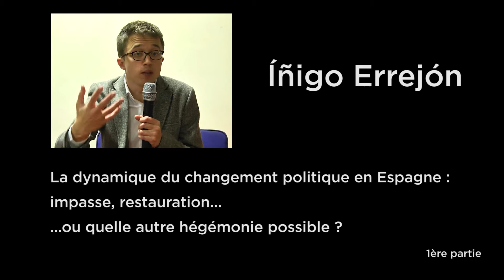Iñigo Errejon - París - el proceso del cambio político en España (1/2) - español y francés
La dynamique du changement politique en Espagne : impasse, restauration ou quelle autre hégémonie possible ?

CONFERENCIA DE ÍÑIGO ERREJÓN - primera parte de su charla en la AEPP de Paris
6 de Marzo 2018
EL PROCESO DE CAMBIO POLÍTICO EN ESPAÑA: IMPASSE, RESTAURACIÓN, O QUÉ OTRA HEGEMONÍA ES POSIBLE